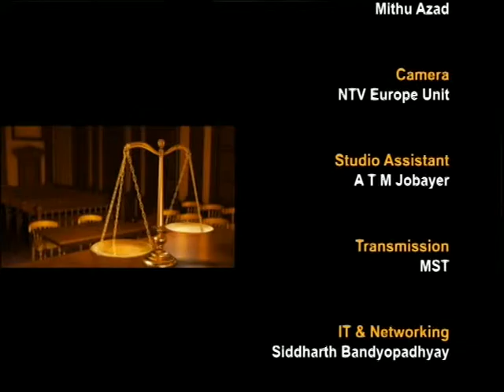Law and justice S4 190815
A live programme featuring discussion on various legal topics with expert lawyers. Viewers can phone in and ask questions. Produced by Robin Hyder Khan.